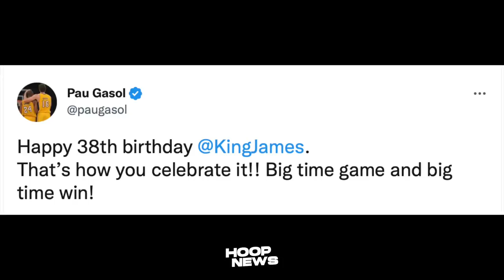Nagulat ang Asawa ni LeBron James sa ginawa niya, LeBron Pinuri ng mga NBA legends!